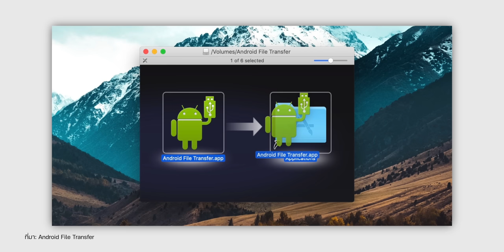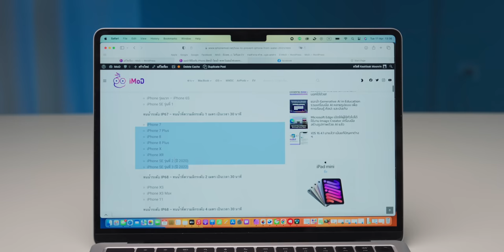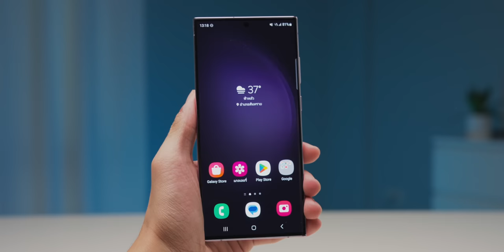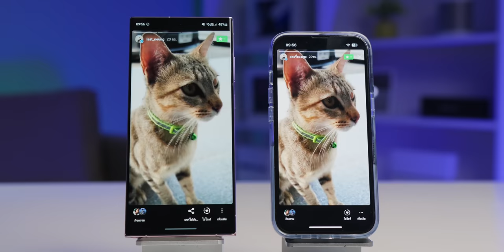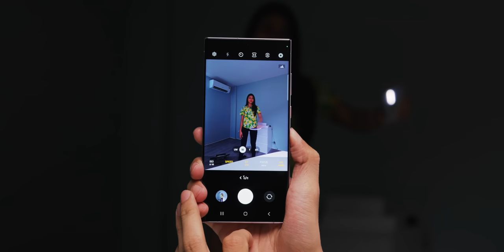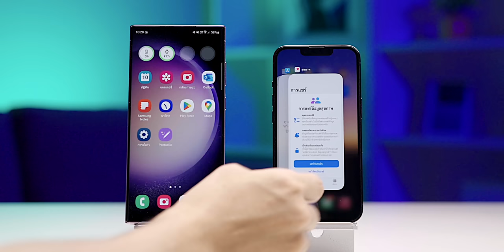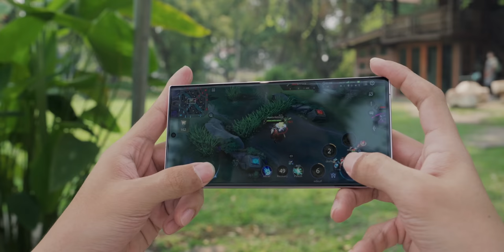1 เดือนเปลี่ยนจาก iPhone มาใช้ Galaxy S23 Ultra เป็นอย่างไรบ้าง?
🔴 หลังจากใช้ S23 Ultra มา 1 เดือน มีอะไรที่หายไป จากการใช้ iPhone มาก่อนหน้า และมีอะไรบ้างที่ใช้งานได้สะดวกมากขึ้นในชีวิตประจำวัน มารับชมในคลิปนี้ไปพร้อมกันเลย!

00:00 - หลังจากเปลี่ยนมาใช้ S23 Ultra มา 1 เดือน
00:14 - ปัญหาต่าง ๆ ที่เจอ, สิ่งที่ยังไม่คุ้นชิน
00:57 -  ใช้ AirDrop ไม่ได้
02:17 -  การใช้งาน Apple Watch
03:24 - สีสันหน้าจอที่สดขึ้น
04:17 - การควบคุม Control Center
05:03 - การอัป Instagram
05:56 - สิ่งที่รู้สึกสะดวกมากขึ้น
06:12 - หน้าจอ Always-On Display
07:22 - กล้องโหมด Pro
07:55 - ปุ่มปิด App ทั้งหมดในครั้งเดียว
08:44 - การเล่นเกมขณะเปิดโหมดปิดเสียง
09:36 - สรุป

🔴 รีวิว Galaxy A34 5G และ Galaxy A54 5G .. Awesome จริงไหม? : รีวิว Galaxy A34 5G และ Galaxy A54 5G .. Awesome จริงไหม? iMoD - YouTube
🔴 13 ฟีเจอร์ Galaxy S23 Ultra สุดเจ๋ง ที่ iPhone ยังไม่มี!
🔴 1 วันกับ Galaxy S23 Ultra (ย้ายมาจาก iPhone) เป็นยังไงบ้าง